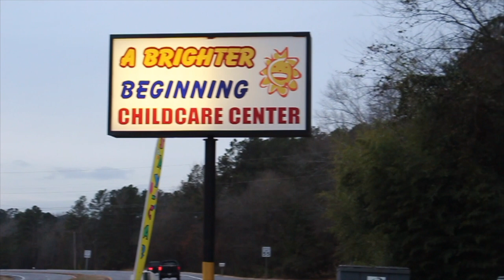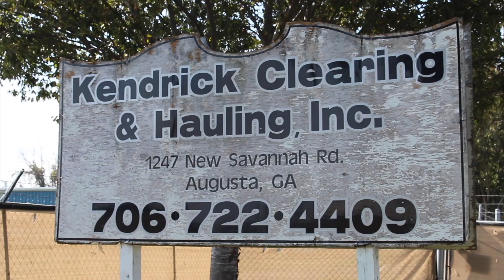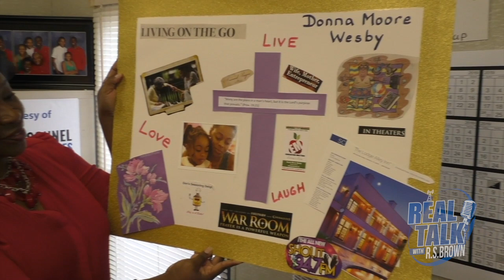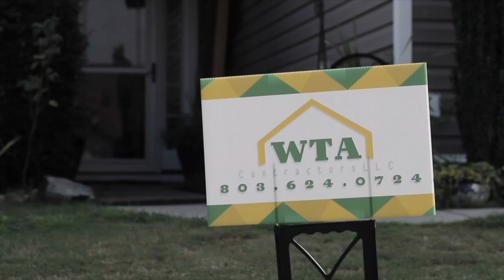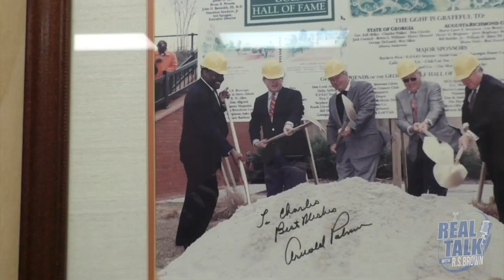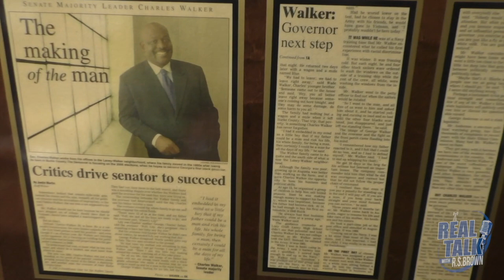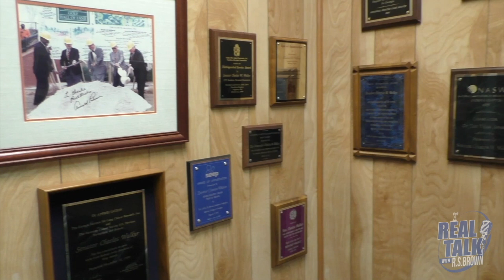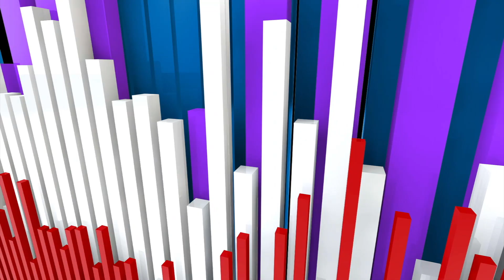Real Talk With RS Brown Eps. 76 (Black Leaders as they walk)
The Real Talk With RS Brown Show is owned by and run by RS Brown.